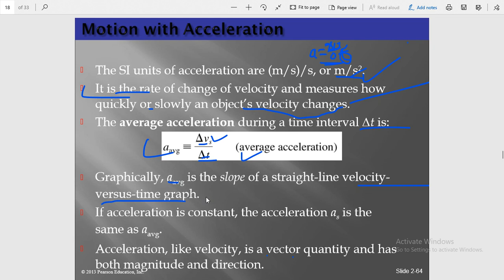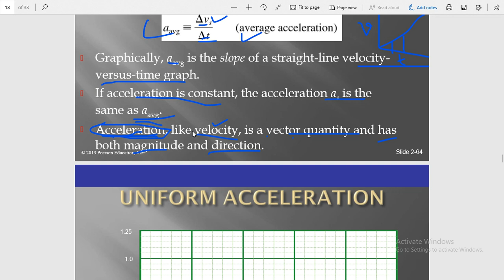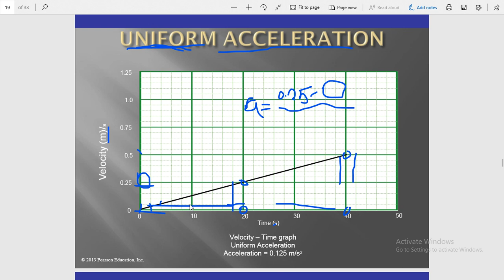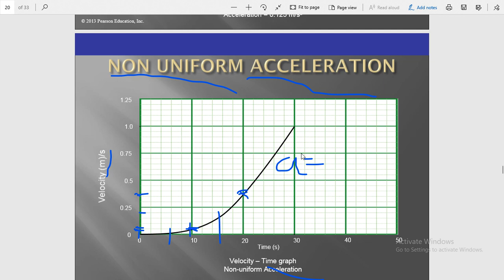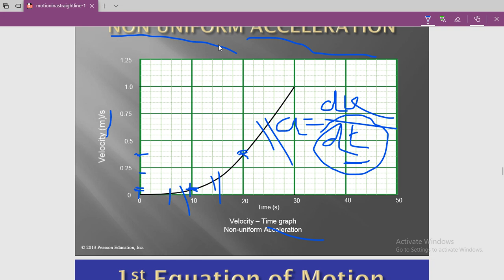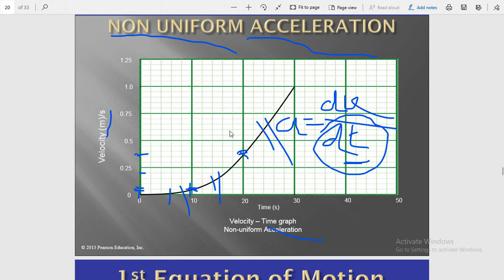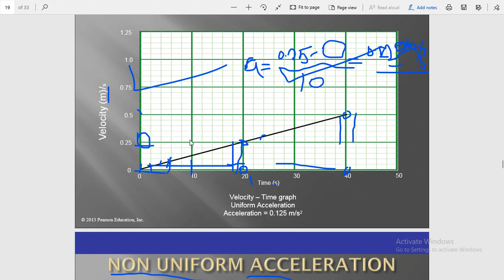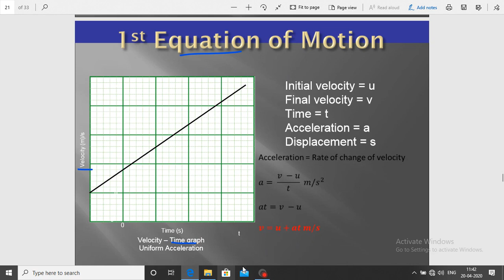Class XI A Physics 22 04 2020 By Mr Sunil Yadav